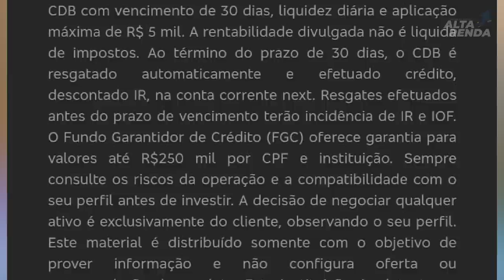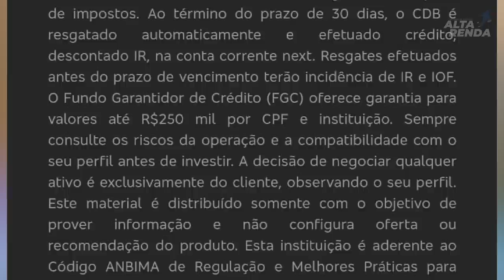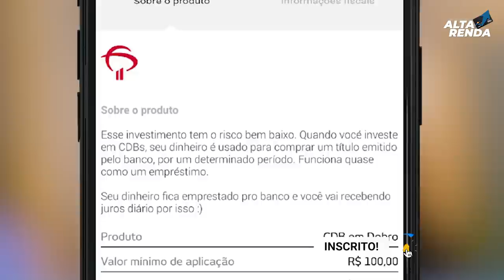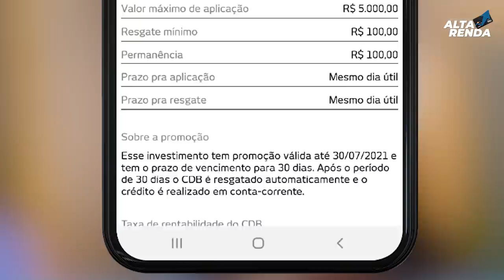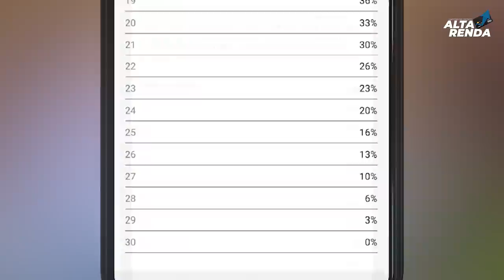💳BANCO DIGITAL NEXT 200% CDI, SERÁ QUE VALE A PENA? QUANTO RENDE 200% NO NEXT? É SEGURO?